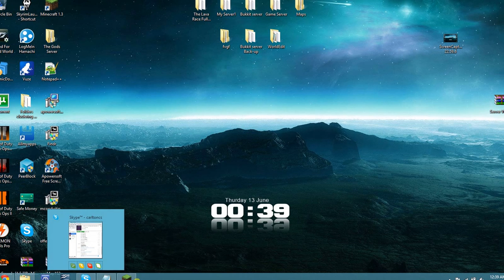Great Minecraft 1.5.2 server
This is an information video on the HMAGCraft server

Server ip: HMAGCraft.zapto.org

When you join the server it will tell you
to register a new password so do this
/register password password
YES PUT THE PASSWoRD TWo TiMES
with a space inbetween them.